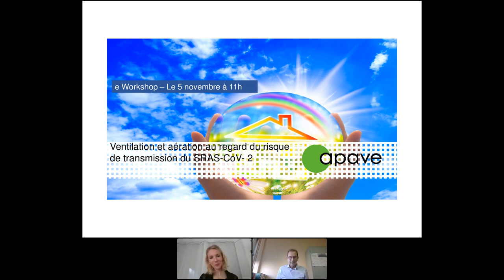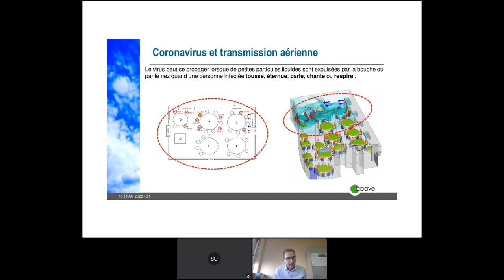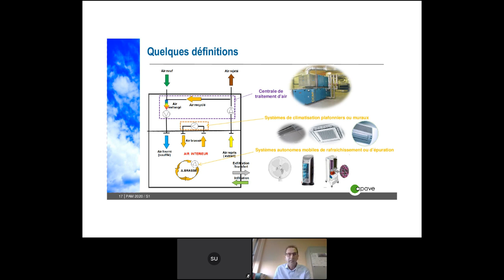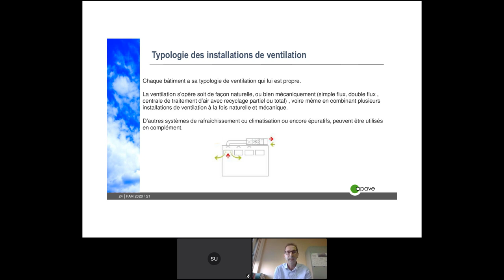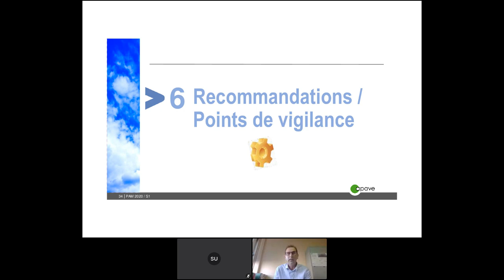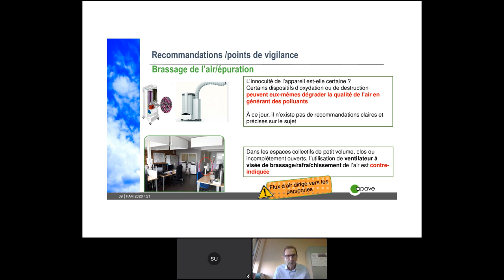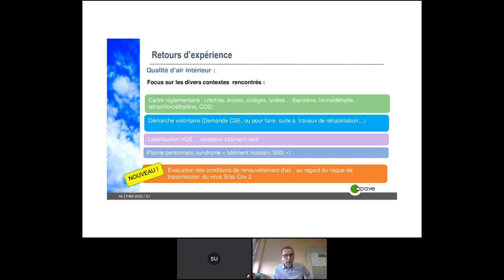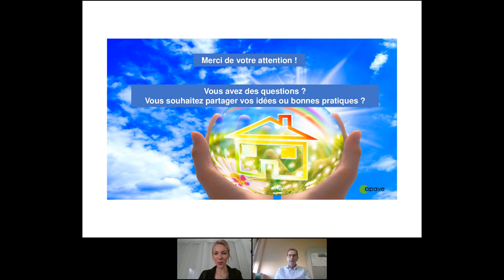Replay eWorkshop - Le contrôle de la ventilation, enjeu prioritaire en période de crise sanitaire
Revivez notre eWorkshop du 5 novembre 2020 - Pourquoi le contrôle de la ventilation est un enjeu prioritaire en période de crise sanitaire ?